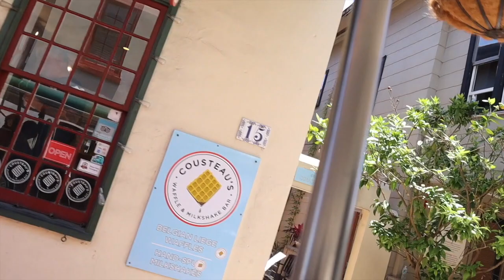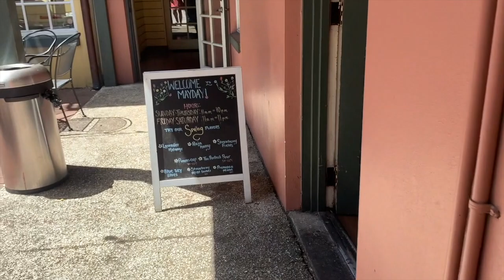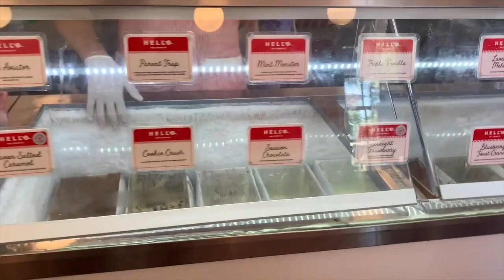Florida Vlog 2022 | St Augustine, Cocoa Beach, Orlando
Chels